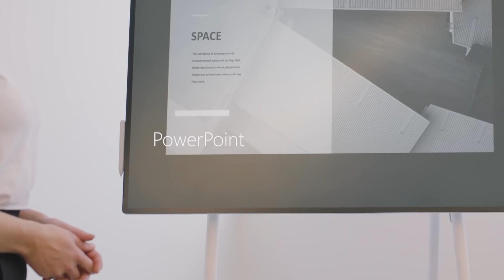Новые Surface Earbuds: управление с помощью жестов и 24 часа работы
Сегодня на мероприятии Microsoft были представлены новые беспроводные наушники, которые должны стать конкурентом Apple’s AirPods: они держат зарядку до 24 часов и будут работать не только с устройствами линейки Surface, но и с любыми другими. Самое интересное в Surface Earbuds — дизайн и поддержка жестового управления.